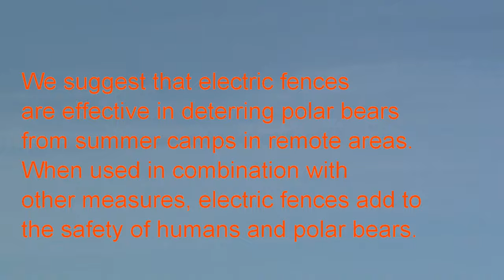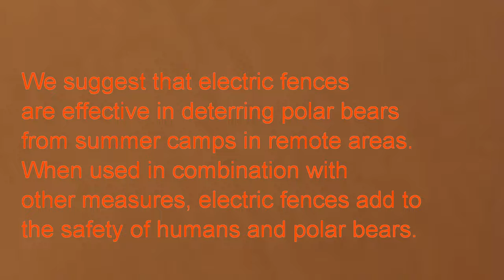Safer in polar bear areas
Polar bears are known to destroy huts or tents in search for food. In polar bear areas, camps need therefore a good protection to keep hungry bears out. Our study site in Spitsbergen is frequented by polar bears in summer. Over the past years we have favourable experience with electric fences surrounding our tents. This video shows how polar bears respond to the protected camp: (1) curious without further interest (as occurs most often), (2) coming close to the electric fence without touching, and (3) touching the fence when attempting to enter the enclosure. For adequate protection, the electric fence should be used in combination with other means to detect and scare polar bears.